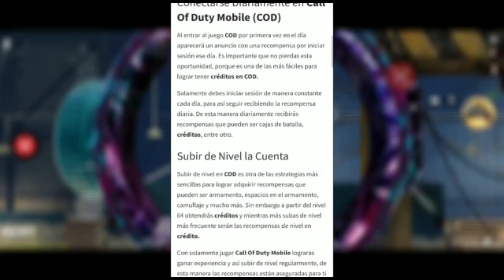¡La QQ9 Te Convierte en HACKER! Mejor Clase y Accesorios | COD MOBILE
🔴💎👇🏻COMO GANAR CREDITOS (CP)👇🏻💎🔴

¡COMPRA CP A MITAD DE PRECIO! Sin estafas 💲🥰

WhatsApp de la empresa : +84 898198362